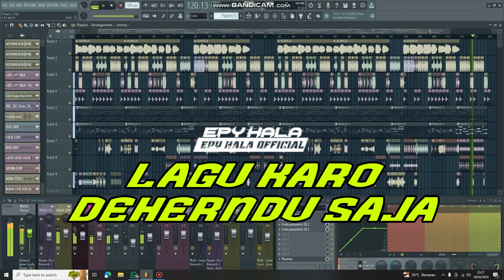DEHERNDU SAJA || DANSA PORTU 2024 ||[EPY HALA]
Hadir lagi lagu baru dari saya untuk menghibur teman-teman

Mixing & mastering:

 EPY HALA

DILARANG MENGUPLOAD ULANG tanpa seizin admin dari channel ini KARNA BERESIKO TEGURAN AKTIF PADA CHANNEL ANDA

Untuk Channel Ke Dua Saya Yang Baru Dibuat Khusus AKLETU STYLE, KANCINGAN, DAN FUNKY KUPANG

Bagi yang mau order Lagu remix